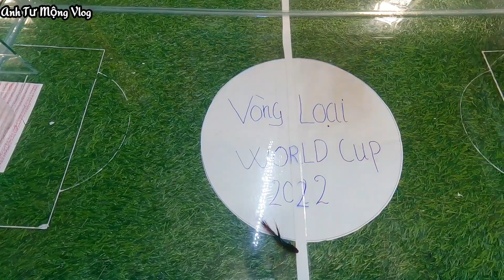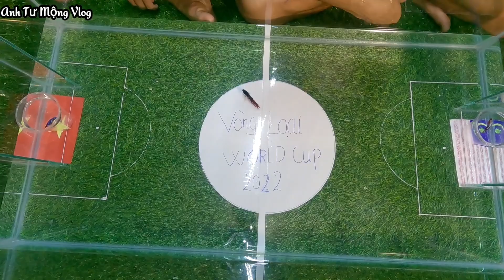Dự đoán trận đấu Việt Nam - Malaysia vòng loại World cup 2022: Cùng nhà tiên tri cá betta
👉 Đừng quên đăng ký để là người xem video mới nhất
- Mọi người muốn đóng góp ý kiến hay ý tưởng gì cho mình thì hãy comment phía dưới nhé